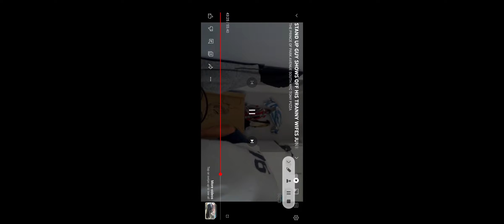Tony 'bobross' pizza episode 2